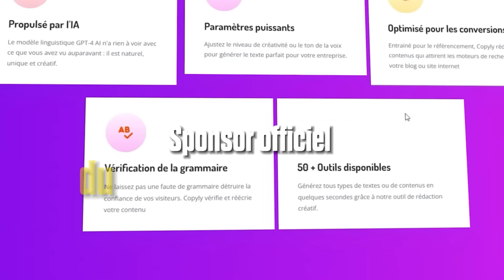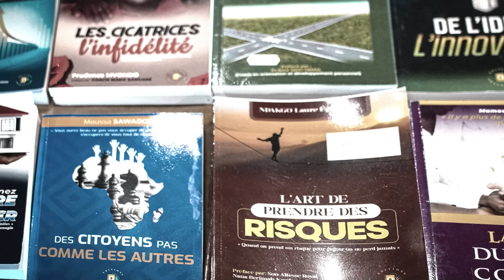90% des Africains ignorent leur Identité